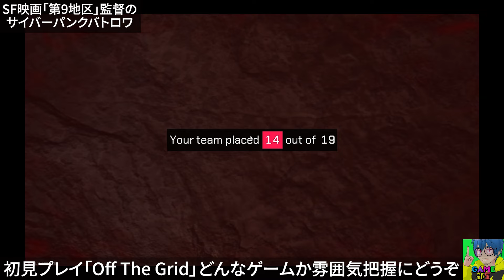無料【人体改造FPS】サイバーパンクバトロワ「OFF THE GRID」ってどんなゲーム？SF映画「第9地区」監督の新作TPS「オフ・ザ・グリッド」ゲーム実況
世界観や映像やばい新作無料TPS「OFF THE GRID」PC版やってみました！なかなかマッチングできず回数試せなかったけどどんなゲームかの参考にどうぞ！SF映画「第9地区」のニール・ブロムカンプ氏が手掛けるというだけあって映像や戦闘中の演出などもいちいちかっこいい！PC/PS5/Xbox対応予定

✅️公式関連リンク
Off The Grid - Early Access | 無料でダウンロード＆プレイ - Epic Games Store

✅️ニール・ブロムカンプ監督作品
Amazon 映画「第9地区」
Amazon 映画「グランツーリスモ」

✅️『OFF THE GRID』はどんな人におすすめ？
・サイバーパンクの世界観が好きな方
・戦略性の高いバトルロワイヤルを求めている方
・映画のようなストーリー重視のゲームを楽しみたい方
・無料で楽しめる新しいTPSを探している方

✅️OFF THE GRIDとは？ゲーム性は？

無料で楽しめるサイバーパンクバトロワ『OFF THE GRID（オフ・ザ・グリッド）』が登場！本作は、映画『第9地区』や『エリジウム』の監督ニール・ブロムカンプが手がけた最新ディストピアTPSゲームです。未来のサイバーパンクな世界を舞台に、プレイヤーは人体改造を施されたキャラクターを操り、激しい戦闘と生存競争を繰り広げます。

『OFF THE GRID』の魅力は、バトルロイヤル形式のシューティングアクションに加え、映画のように没入感のあるストーリーテリングや緻密に作り込まれた世界観です。しかも、プレイヤー同士の戦闘だけでなく、PvE要素も含まれており、ミッションを通じて物語が展開していくユニークなシステムが採用されています。

『OFF THE GRID』とは？ ・ジャンル：バトルロイヤル × TPS × サイバーパンク ・開発者：ニール・ブロムカンプ監督 ・ゲームプレイ：人体改造による多彩な戦術、PvPとPvEの混合、深いストーリーライン ・発売日：2024年予定 ・価格：基本プレイ無料（課金要素あり）

緻密なサイバーパンクの世界観
映画さながらのディテールで描かれる未来世界。陰謀や企業間抗争が渦巻くディストピアを舞台にしたサバイバルが展開します。

この動画では、そんな期待の新作『OFF THE GRID』を初見実況でプレイしながら、その世界観やゲームシステムを徹底紹介していきます。ニール・ブロムカンプ監督の作品らしいディストピアの空気感を味わいつつ、緊迫感あふれるバトルが楽しめる本作の魅力を存分にお届けします！

📝目次
00:00 Off The Grid概要とムービー
01:20 ゲームプレイ開始
03:47 マッチ中のムービー。再降下？
06:14 微妙な点
11:37 HPのかんじ
12:26 透明化スキル。義手サイバーリム効果
15:15 降下失敗。義足ロスト

※当チャンネルはAmazonアソシエイト、及びASP経由の広告で収益を得ています。